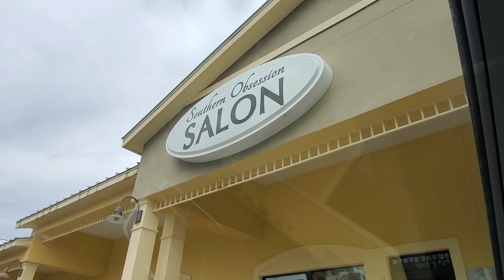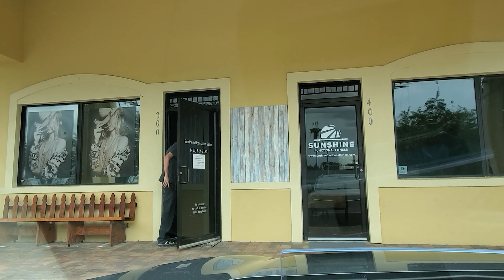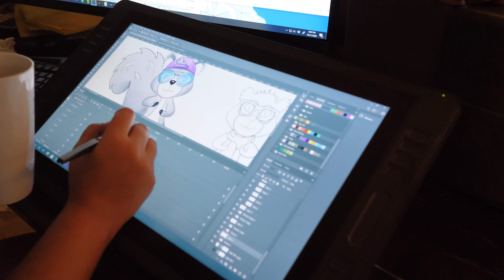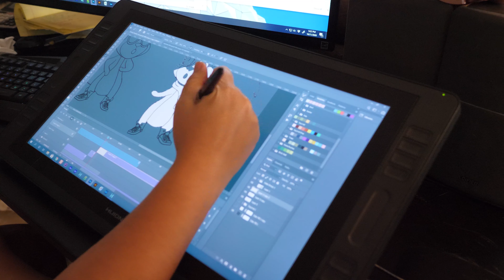Sean and Stef IRL | Hold On the Light Will Come | Daily Vlog 215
Our story continues today with Sean and Stef finally making it out to vote. The voting line ended up being a 2 hour wait but that wasn't going to stop Sean and Stef from getting their voice heard. Voting is a gift that we never waste. Sean isn't feeling great after the long wait to vote but gets some strength to get his hair cut. Thank you to his stylist Aubrey for making him feel human again. Little things have the biggest impact. Stef also went to the post office and was surprised by all the love and generosity she found in the mailbox. Thank you to everyone for your messages and gifts. We love you all!